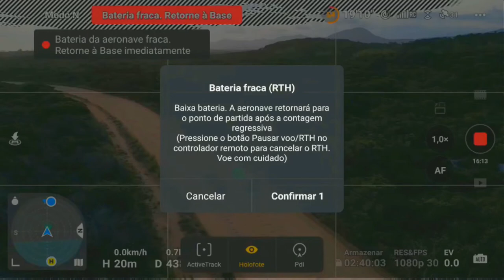Fiz o drone me seguir na restinga de Maricá (DJI Mini 3 função Active Track)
Estava em Maricá, indo para a Feira Literária de Itaipuaçu, e ao passar pela área de preservação, estava um por-do-sol muito bonito, e então resolvi usar a função Active Track do DJI Mini 3 Pro para seguir o carro.
Acompanhe como foi essa experiência.